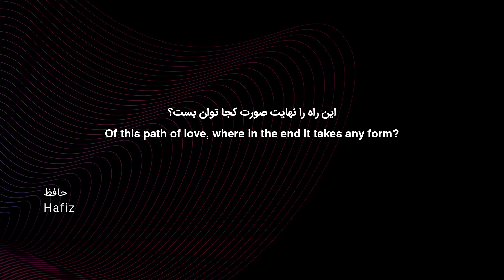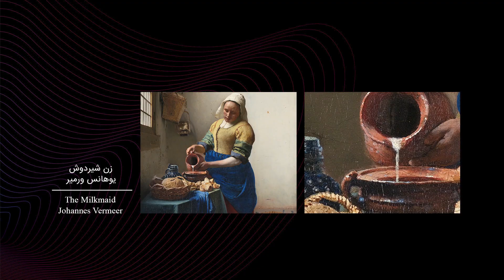Reality and Imagination in Art | Mohammadreza Aslani | TEDxShirazUniversity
Imagination alongside confrontation or in the completion of reality. Khyal (خیال) is a concept in Persian for which it is difficult to find an exact English equivalent. But let's assume that imagination is a good equivalent. How does imagination relate to reality and how does the artist use it as a basic tool? What is its mechanism from the point of view of an artist? How does the artist object to reality by fantasy? How can this lost imagination be returned to art? Mohammad Reza Aslani is a filmmaker, documentarian, poet, painter, graphic designer, and an art theorist. He has studied Painting at School of Decorative Arts in Tehran which is now known as University of Art. He is also graduated from Technical School of Television and Cinema which is now Iran Broadcasting University.In 2015, Aslani received his certificate of First Order Artistic Badge from Ministry of Culture and Iranian Academy of the Arts. This talk was given at a TEDx event using the TED conference format but independently organized by a local community.